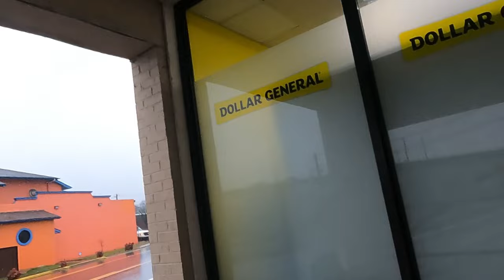Jeremiah has Been in town for only 2 days !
I will earn a very small commision from Amazon, your price does not increase. These are prices for anyone.

24 piece 50" X 60" fleece blanket (Amazon) $79.00

12 Piece Emergency Sleeping Bags (Amazon) $42.99

2 person dome tent (Amazon) $19.95

10 Pack Emergency Silver Mylar Thermal Compact Waterproof Blankets (Amazon) $8.99

12 Pair Gloves only (Amazon) $16.99

12 Winter Hats Only (Amazon) $21.60

12 Winter hats 12 pr. 12 pair gloves (Amazon) $34.99

Solar Cell Phone Charger/flashlight (Amazon) $14.99

Collapsible Wagon Folding Wagon Garden Cart with Large Capacity (Amazon) $24.99

5' X 7" Tarp (Amazon) $6.91

40 Individually Wrapped Personal Hygiene Body Wipes for Women and Men (Amazon) $28.79

Cottonelle Fresh Feel Flushable Wet Wipes, Adult Wet Wipes, 42 Wipes per Pack (8 Packs) (Amazon) $15.00

30 pack Nabisco Variety Pack, OREO, CHIPS AHOY!, Teddy Grahams Honey & Barnum's Animal Crackers (Amazon) $11.38

Nature Valley Crunchy Value Pack 30 Count packs of 2, 60 bars total (Amazon) $12.49

22 pcs/ Large reusable tote bag (Amazon) $14.99

24 pcs. Hand Crank-Recharge LED Flashlight (Amazon) $32.99

40 Count HotHands Hand Warmers - Long Lasting Safe (Amazon) $26.31

14 count variety Slim Jim (Amazon) $4.18

32 Count RITZ Peanut Butter Sandwich Cracker Snacks and Cheese Sandwich Crackers (Amazon) $17.78

2 Portable camping chair (as seen in videos) (Amazon) $25.99

This young man is trying to adjust to his new environment.

Links are below in description, click "more" to view.

young man is trying to adjust to his new situation.